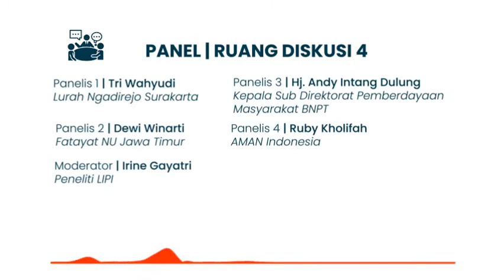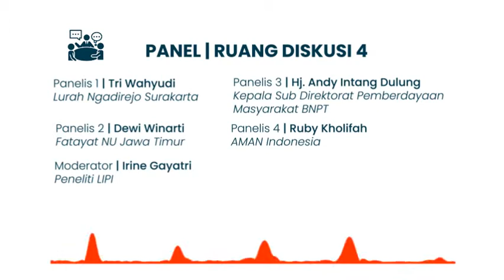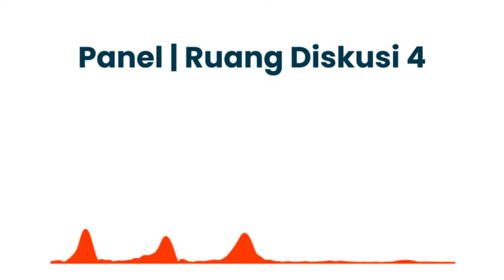Panel Ruang Diskusi Empat